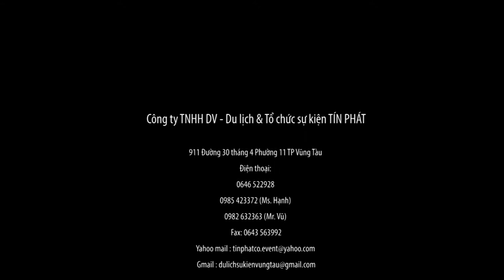ĐÊM HỘI TRĂNG RẰM [2014] - Xn Khai thác dầu khí - Xn Cơ điện